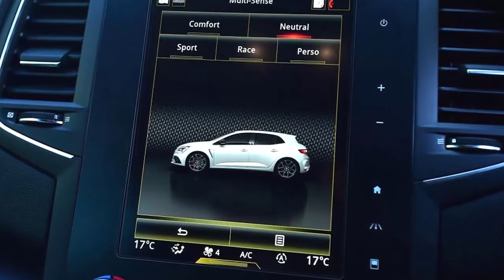New Renault Megane RS 2018 UK review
Available with a choice of manual and automatic gearboxes, our Megane RS was fitted with the former. RenaultSport’s current Clio RS has come under heavy criticism for being auto-only, but the French firm has seen sense with the latest Megane – offering both a manual and a DCT from launch. Our car also featured the £1,500 ‘Cup’ pack, which adds a limited-slip differential and a stiffer, more focused chassis set-up. The car also had a set of £950 19-inch alloy wheels and a striking £1,300 Volcanic Orange paint job.

Looks aside, the Megane initially feels a bit lacking; the control weights are a bit off-kilter, with a heavy clutch contrasting with a relatively light gearshift, for example. But take the car onto some faster roads and the Renault starts to come alive.

With some speed behind you, the steering really starts to impress. That’s partly down to the four-wheel steering system, which is fitted as standard on all Megane RS models. Below 37mph (or 62mph in Race mode), the set-up turns the rear wheels in the opposite direction to the fronts, allowing the nose to dive in quicker than you first expect. Above those speeds, the rear wheels steer the same way as the fronts, boosting stability in fast corners.

It feels strange at first, but it means that the Megane is very agile. Then, as you come onto the power out of corners, the limited-slip differential works to tighten the car’s line. It works well and means you’ll come to relish any sharp turns in the road. The system can be inconsistent, however, sometimes feeling awkward and unnecessary.

Like the handling, the RS’s ride takes some getting used to. It initially feels quite poor, but the faster you’re going, the more comfortable it gets. The Megane’s large 19-inch wheels bounce in and out of potholes and the low-speed ride is a little rough. Powering out of a corner in second gear often requires multiple steering inputs to control the front wheels as they follow ruts in the tarmac.

But once you’re at speed the car really does settle down. Here, bumps that would have upset the Renault around town seem to melt into the background. Hydraulic bump stops on the shock absorbers help explain that impressive composure at high speed – softening the edge by ensuring the suspension doesn’t reach the end of its travel quite as abruptly. This is a road car, though, and it’s a shame to discover the Megane only comes alive when you’re nearing the national speed limit; the Civic Type R’s wonderfully-weighted controls are delightfully responsive at all times.

The new 1.8-litre engine in the RenaultSport Megane is smaller in capacity than the previous car’s 2.0-litre unit, but it’s more powerful: with 276bhp and 390Nm of torque. Although the old car’s turbocharged petrol unit didn’t burble or howl, it had a unique and characterful roar that encouraged you to push it hard. This new engine has joined the scores of modern hot hatchbacks with an artificially-enhanced soundtrack that includes fake-sounding pops from the exhaust on the overrun. Peak power comes in at 6,000rpm, but it doesn’t relish being revved particularly hard.

The six-speed manual adds a crucial extra level of involvement, however. It’s not the sweetest shift, with a slightly imprecise gate and a lumpy shift action, but you wouldn’t feel short changed by choosing this over the automatic version. It’s put to shame by slick gearshifts in rival cars, but the well-placed pedals and good brake feel mean it’s easy to blip the throttle as you change down coming into a corner.

It gets the hot part of hot hatch right, but the RS would falter if it couldn’t manage the hatchback part. Although the sports seats mean there’s less rear legroom than in the standard Megane, it’s otherwise just as spacious inside. The 384-litre boot is par for the course, though the unusually spacious Civic trumps it here, too.

The Megane RS is reasonably economical, as well - Renault’s quoted 39.2mpg puts it roughly in line with rivals, while CO2 emissions aren’t all that high, either. Another factor that will keep running costs down is a low list price. Add a few extras to match the Civic on spec and the difference is a lot smaller, mind.

Key specs
Model: Renault Megane RS 280
Price: £27,495
Engine: 1.8-litre 4cyl petrol
Power/torque: 276bhp/390Nm
Transmission: Six-speed manual, front-wheel drive
0-62mph: 5.8 seconds
Top speed: 155mph
Economy/CO2: 39.2mpg/163g/km
On sale: Now